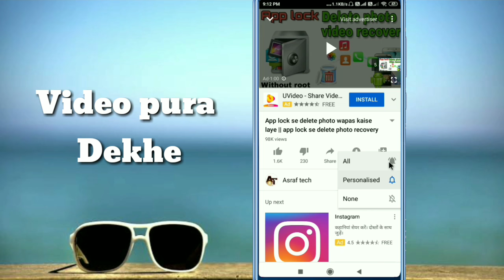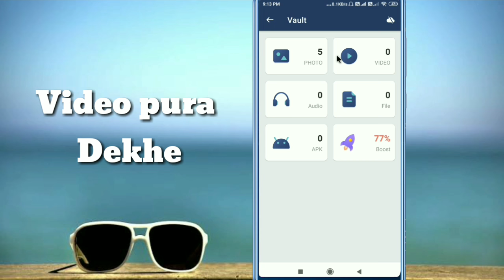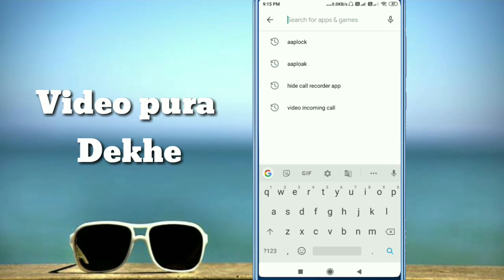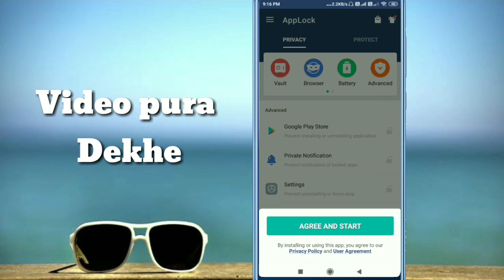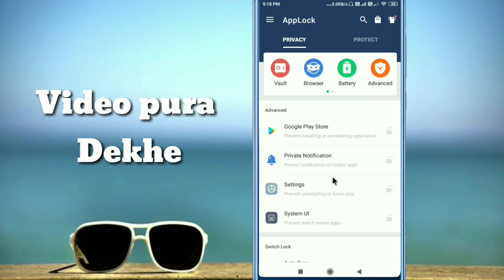App lock Delete Photos recover || app lock delete photo recover hidden trick || applock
Friends aajka is video me maine bataya kis tarha aap aapne aap lock ko sabse jada safe or secure rakh sakte h

Sd card se delete photo recover karne k liye is software install kare
Recover it You can recover 100 MB file in the free version:

Your Queries -

1. delete photo wapas kaise laye
2. memory card se delete photo wapas kaise laye
3. memory card se delete photo wapas kaise laye phone se
4. delete photo wapas kaise laye gallery mein
5. gallery mein se delete huye photo ko wapas kaise laye
6. gallery mein se delete huye photo ko wapas kaise laye
7. delete photo wapas kaise laye gallery mein
8. gallery mein se delete huye photo ko wapas kaise laye
9. file manager se delete photo kaise laye
10. file manager se delete huye photo wapas kaise laye in Hindi
11. delete photo kaise nikale
12. mobile ki delete photo kaise nikale
13. delete photo recovery app
14. recover deleted photos from android
15. how to recover deleted photos from android phone
16. how to recover deleted photos from android phone without pc
17. Wapas Kaise Laye 100% Working Simple TRICKS डिलीट फोटो को वापस कैसे लाये
18. delete photo kaise nikale
19. delete photo ko wapas kaise laye
20. delete photo kaise recover kare
21. how to recover deleted photos
22. deleted photos recovery
23. galti se delete huye photo wapas kaise laye
24. Diskdiger app se delete photo recover
25. Diskdiger photo recover
26. App lock hidden settings
27. App lock settings..